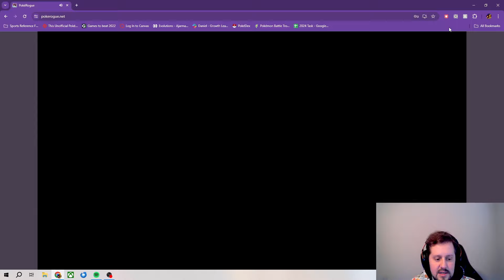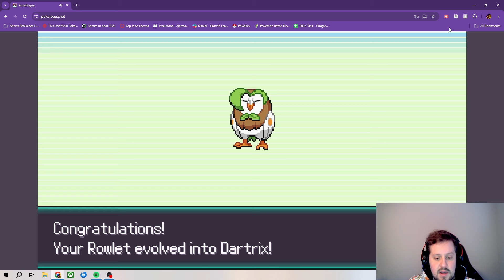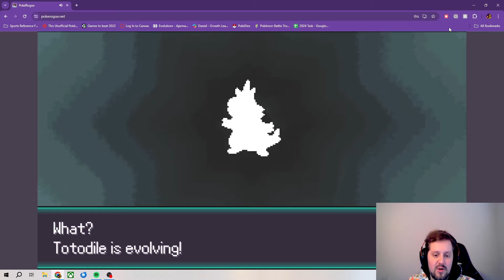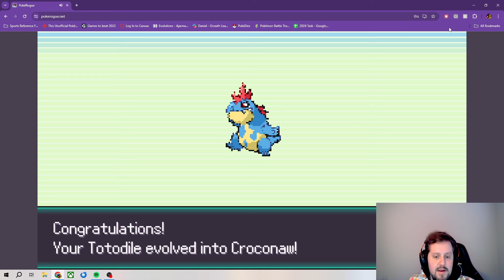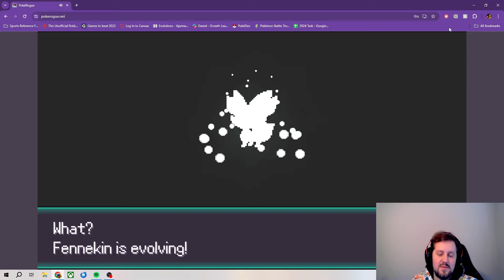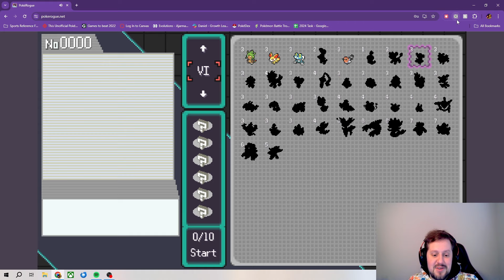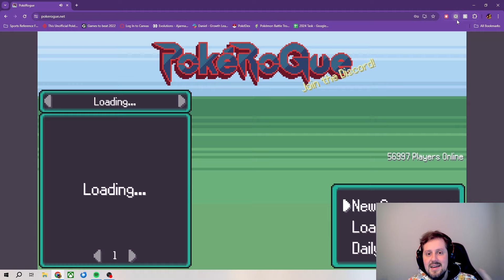PokeRogue Let's Play: The End of Our First Run? Already?!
The start of Robert's first run in PokeRogue! He runs into some problems but can he survive?